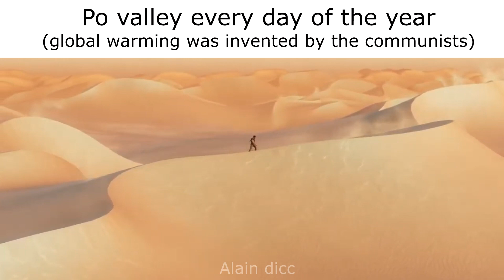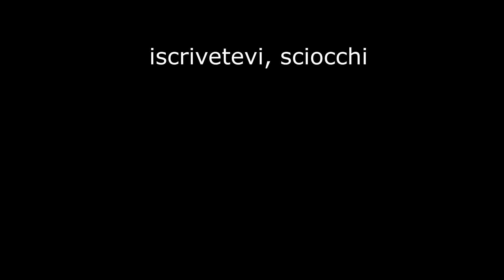italy slander 4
sono riuscito a scagazzarne un'altro

a 1:07 ho fatto un errore di ortografia, la mia vergogna è immensa.

ah, e grazie mille per i 320 e rotti iscritti.